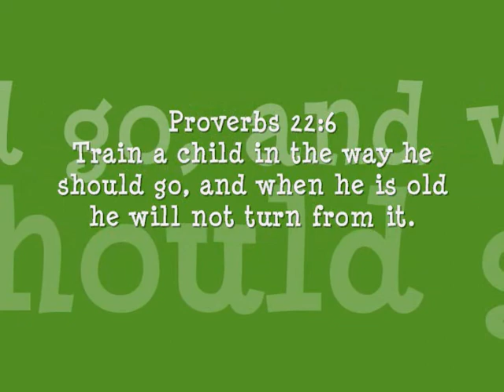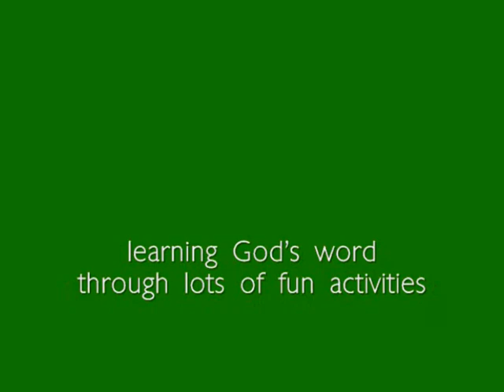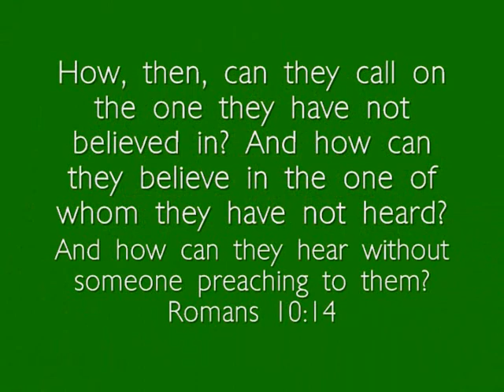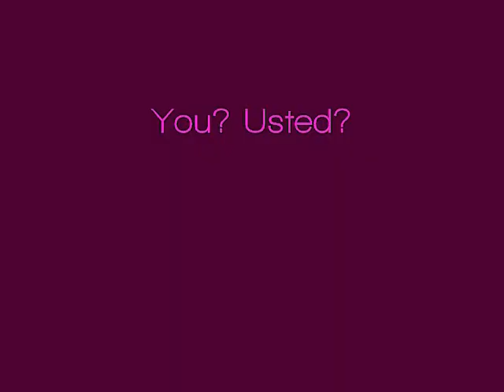waco fsag - heirforce 1: Children's Ministry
teacher recruitment